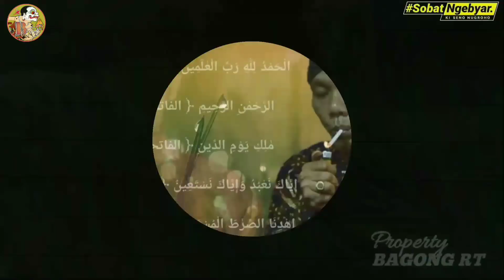Tatin ketemu musuh berate‼️Mas katno arep diantil nek ora manut karo tatin